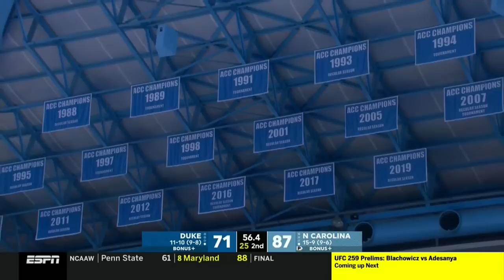Duke vs. North Carolina Full Game Replay | 2020-21 ACC Men's Basketball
North Carolina controlled this edition of their great rivalry with the Duke Blue Devils from start to finish, winning 91-73.  Armando Bacot, Caleb Love andKerwin Walton each scored 18 points to lead the Tar Heels to victory.  For the Blue Devils, Mark Williams led the team in scoring with 18 points, DJ Steward added 16 and Matthew Hurt had 14 points.